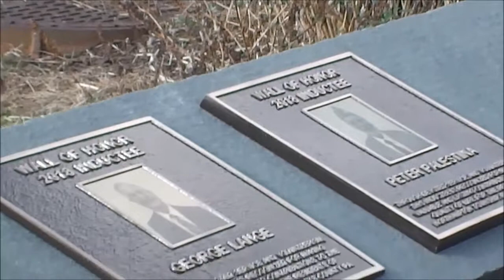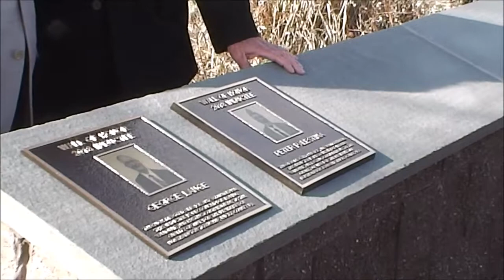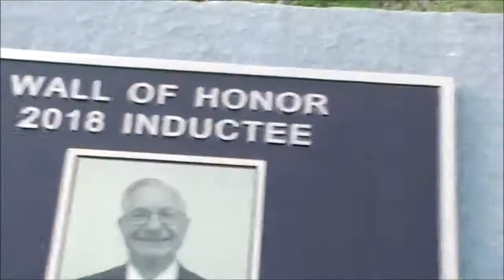Northampton Township Wall of Honor November 25, 2018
This is a video clip from the November 25, 2018 inaugural Wall of Honor unveiling in Northampton Township for 2018 recipients George Lange and Pete Palestina.